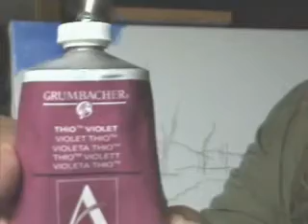Pintando el Cielo - Video 2 - Chani_NEW.wmv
Video Nº 2 - relacionado con pintar el cielo y las nubes con pintura acrilica